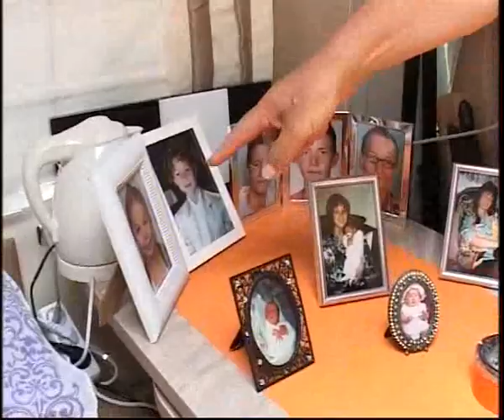Насправди. Грат Хиндрикс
Грат Хиндрикс, голландский болельщик

Каким Харьков увидели иностранные гости Евро-2012 мы решили выяснить у легендарного голландского болельщика Грата Хиндрикса.